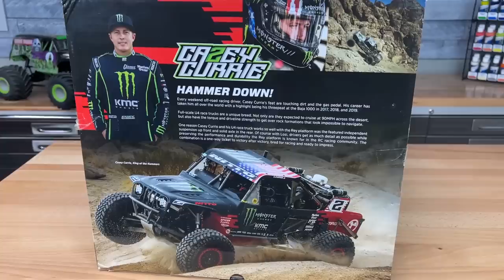This RC Car Gets The Adrenaline Going! Losi Hammer Rey U4 Trophy Jeep | RC Driver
Losi is cranking up the scale offroad action with the new Hammer Rey Rock Racer found This terrain pounding beast is based off of Casey Curries U4 Trophy Jeep and has a proven platform that sits below the cage and body panels. Independent front suspension, long aluminum chassis, solid rear axle and long travel shocks keep this rig stable in tough conditions. It’s ready to run with a Spektrum electronics set for lots of power and ease of use. Find out more about the Hammer Rey as Greg goes over all the details in this video. Of course there is plenty of action footage too!

PRODUCT FEATURED
Losi Hammer Rey U4 4WD Rock Racer
By: Horizon Hobby
Part Number: LOS03030T1
Type: 1/10-scale 4WD Off-Road Rock Racer
Price:  $579.99
Kit Type: RTR
You’ll need: Battery, Charger, AA’s

RC GEAR WE USE

Large Cabinet Bench
Rolling Cabinet
Adjustable Workbench

GoPro Hero 9
GoPro Mic Adapter
Rode Go Mic

*Notice: Some of our articles, videos and descriptions may contain affiliate links or coupon codes, which means that if you click on or use one of the product links/ codes, we may receive a small commission. This helps support the website and social media channels and allows us to continue to produce content. Products shown may have been submitted by the manufacturer for review. The manufacturer has accepted our terms of providing an unbiased review to our audience.